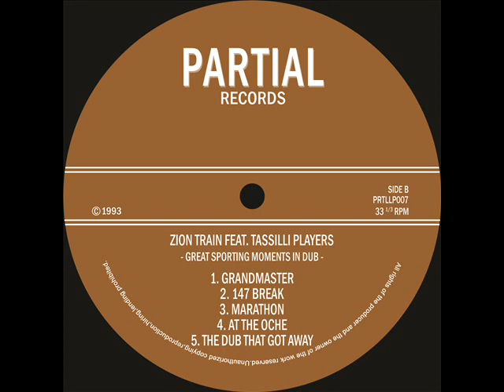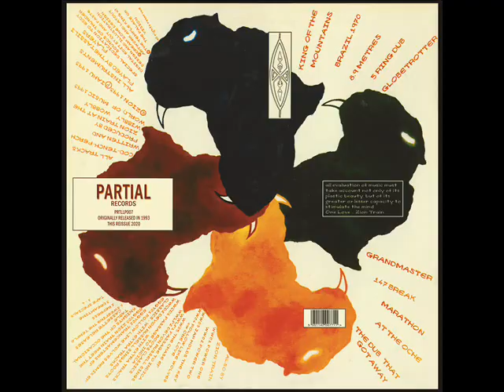Zion Train - Great Sporting Moments In Dub - Partial LP - PRTLLP007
PRTLLP007
Zion Train Feat. Tassilli Players - `Great Sporting Moments in Dub'

Side A
King Of The Mountains
Brazil 1970
8.9 Metres
5 Ring Dub
Globetrotter

Side B
Grandmaster
147 Break
Marathon
At The Oche
The Dub That Got Away